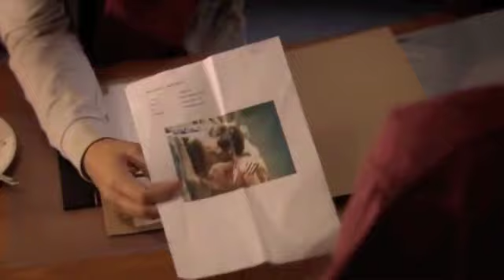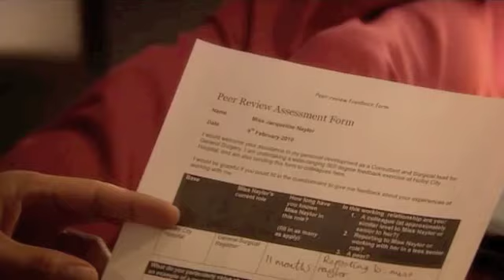Holby City S12E18 - Jac and Michael Cutdown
Jac and Michael Scenes from S12E18